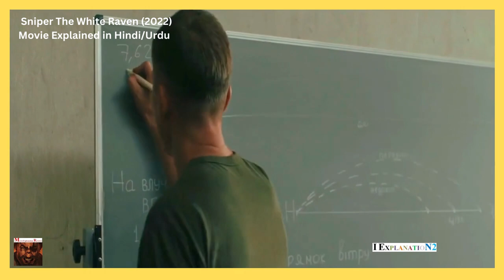Sniper The White Raven (2022) English Film Explained in Hindi/Urdu Summarized हिन्दी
Sniper The White Raven (2022) English  Film  Explained in Hindi/Urdu Summarized हिन्दी-I EXPLANATION2

Sniper The White Raven (2022) Thriller explained in Urdu Hindi. The Spanish action thriller ''Sniper. White Raven''s story summarized with full ending in हिन्दी's explanation. If we check the details, the plot focuses on a heartbroken and emotional sniper who uses his high IQ. He used to tutor some students in town, but when his wife disappeared, he became a highly skilled sniper looking for a payback. However, he used more than his pistol; he also used his thinking and intelligence, which no other soldier does nowadays.

Thanks